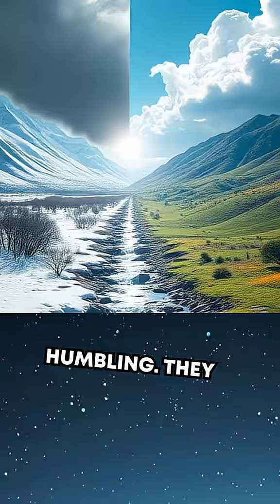The Strangest Weather In The Universe!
From glass rain sideways to metal-shredding winds, discover the bizarre realities of weather on exoplanets. 🌌☄️

AutoClips has a lifetime plan which is what I have. With it you can make 70 - 80 videos monthly. They also have a variety of other great plans.

1. Collective of space collectors

2. Atomic Vintagee

3. Lost in Space Collectibles

4. SILOSURPLUS

5. sellitjoe